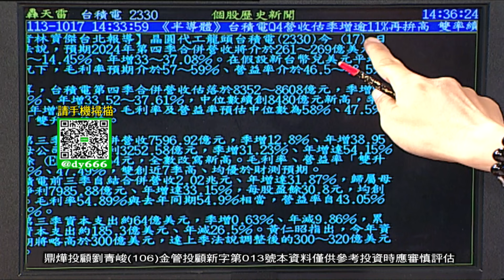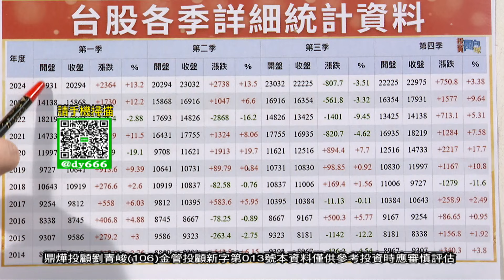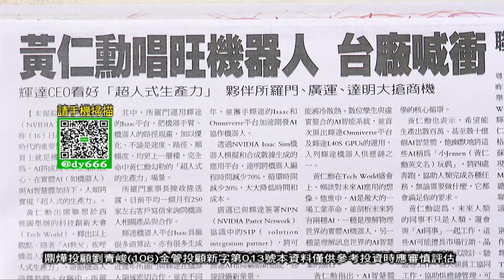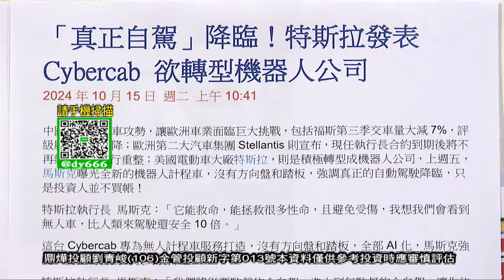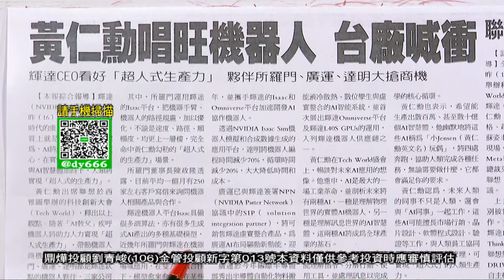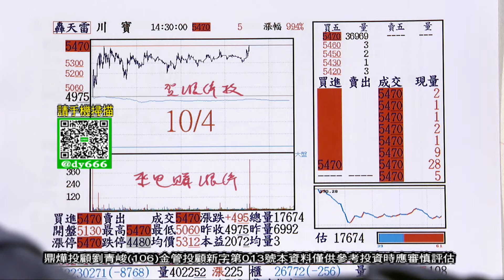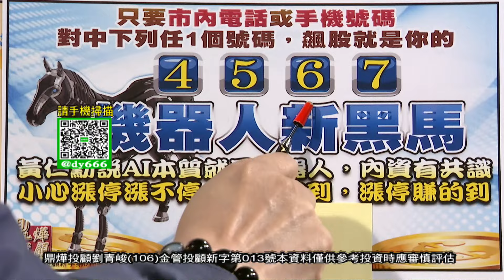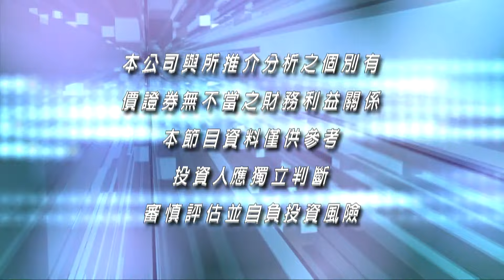【操盤戰將】AI本質就是機器人 「機器人新黑馬」4、5、6、7 對中任一碼來拿│劉青峻│20241017